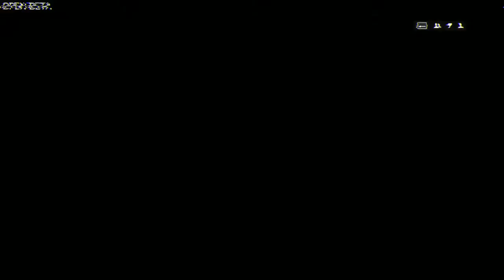Battlefield 4 Beta + Shanghai CQL on Chicago 61 NFOservers com + R3 Oct 14 with krusty crew